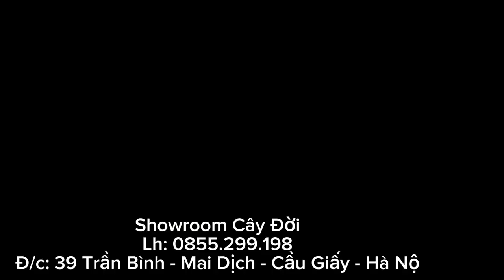Cây Đô La Ngọc Bích - Showroom 39 Cây Đời: ZLo, Trần Bình, Mai Dịch, Hà Nội, VN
Số điện thoại liên lạc: 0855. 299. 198
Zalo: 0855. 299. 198